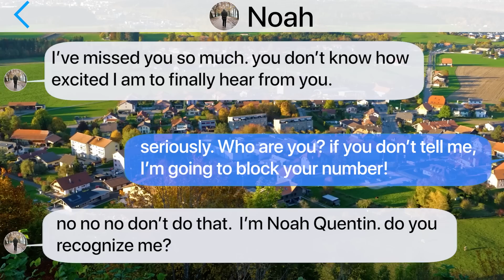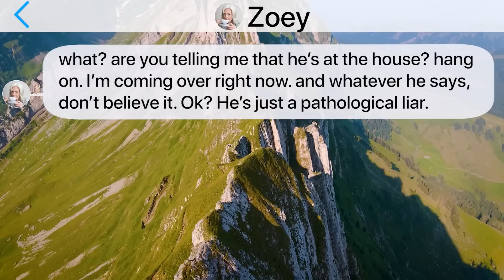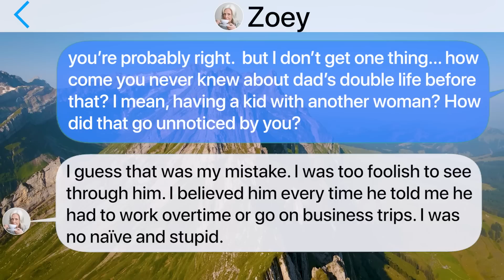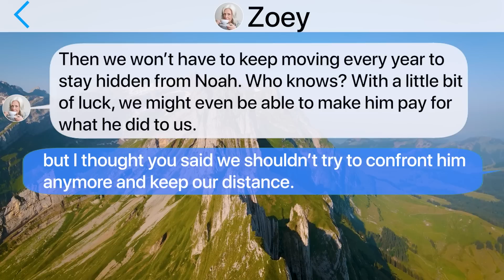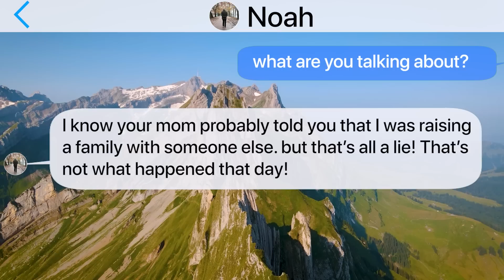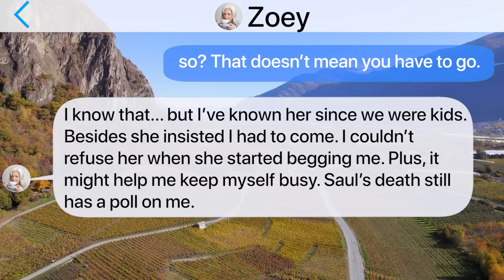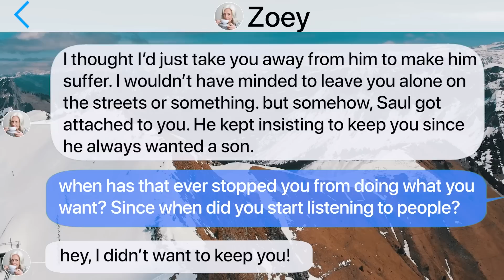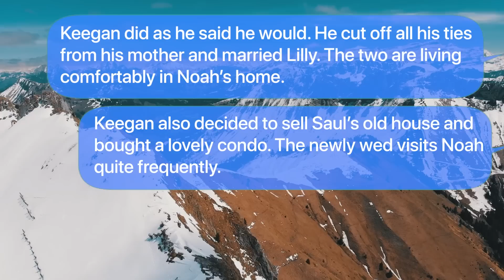【Apple】Father Abandons Me & Mom to Start "FRESH" Now He's Back After I got Step-Father's Inheritance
【Summary】
Keegan believed what his mother, Zoey, told him about his father abandoning them. When the father tried to contact him, Keegan refused to believe him. setting up a plan, Noah was able to prove Zoey as a gold digger by asking his rich lawyer friend to pretend to be interested in making Keegan his son in law. Eventually, the plan worked and Zoey was proved to be lying to Noah about everything. His father, the inheritance, her affairs, etc. eventually, Keegan decided to leave her for good.

【Apple】texts